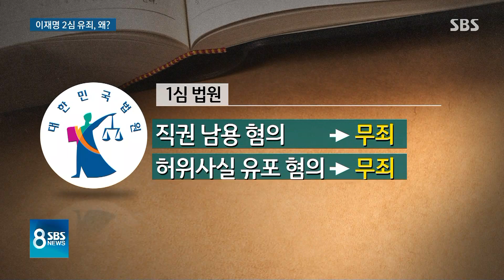이재명 항소심, 1심 뒤집고 일부 유죄…당선무효 위기 / SBS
직권 남용과 허위사실 유포 혐의로 재판받아온 이재명 경기지사에게 오늘(6일) 2심 법원이 당선무효형인 벌금 300만 원을 선고했습니다.
모든 혐의에 무죄가 선고된 1심 선고가 뒤집힌 것인데, 어떤 혐의를 놓고 다른 판결이 내려진 것인지 유수환 기자가 전해드립니다.